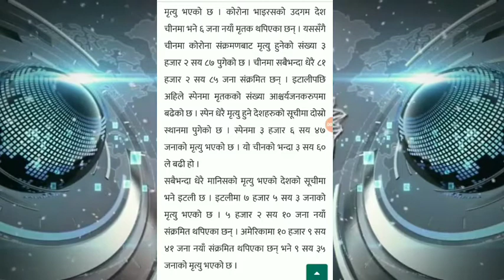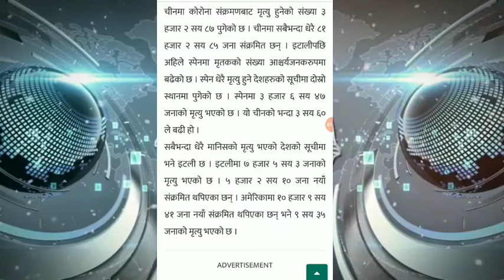काेराेबाट २१ हजार २ सयकाे मृत्यु /// UK NEWS